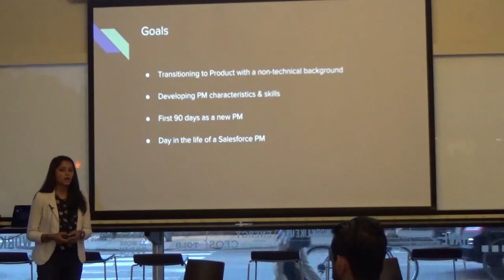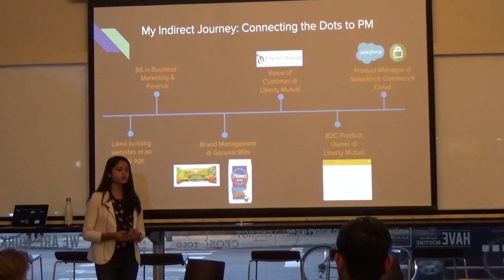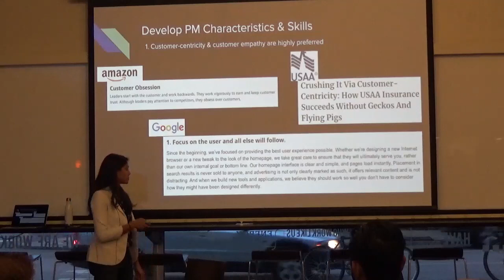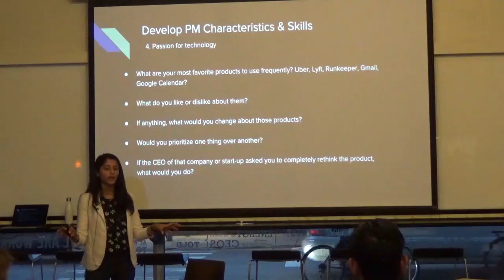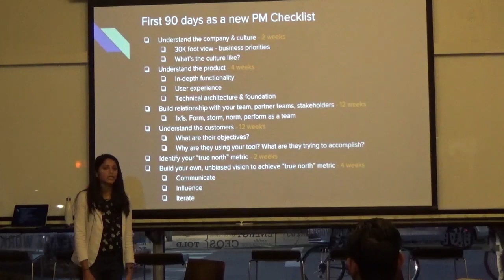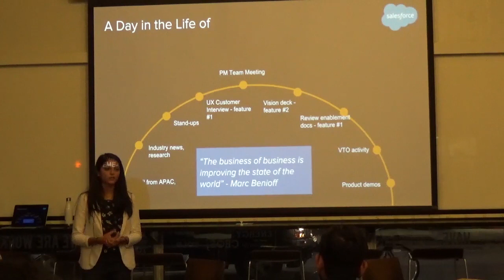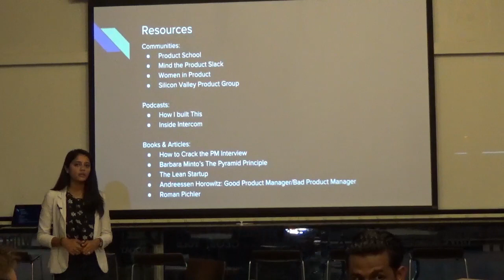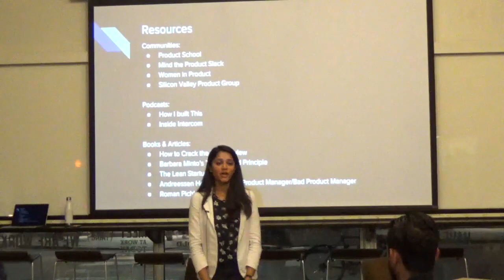How to Get a PM Role with Non-Tech Background by Salesforce PM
A Product Management event in Boston about Getting a PM Role with a Non-Tech Background by Salesforce PM

Our classes are part-time, designed to fit into your work schedule.  Our campuses are online and in 15 cities worldwide, including Silicon Valley, New York, Los Angeles and London.

In addition to classes, each of our campuses hosts weekly events with top industry professionals about Product Management, Data, Coding, Digital Marketing and Blockchain.

📓 The Product Book has arrived! Learn how to become a great Product Manager.